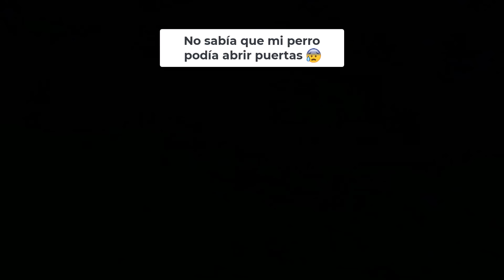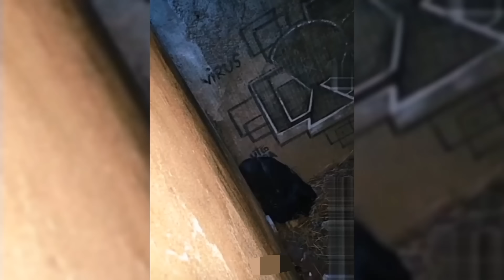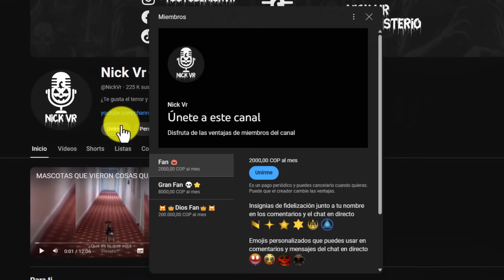ANIMALES Y SKINWALKERS ACTUANDO COMO HUMANOS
En este vídeo te presento un nuevo capítulo de esta serie de animales actuando de maneras perturbadoras y extrañas, incluyendo nahuales y skinwalkers.